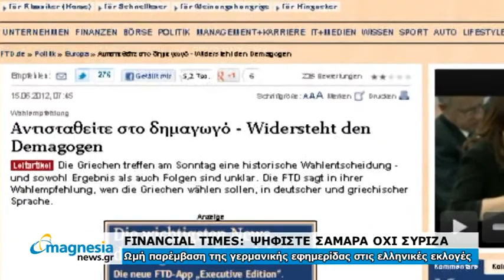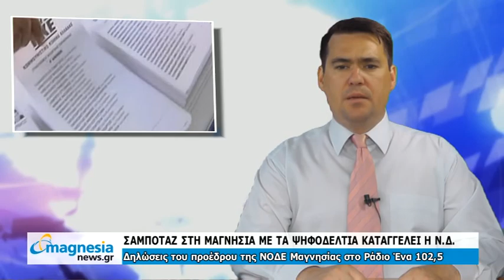Δελτίο Ειδήσεων 15/06/2012